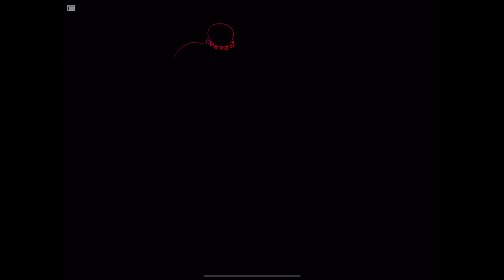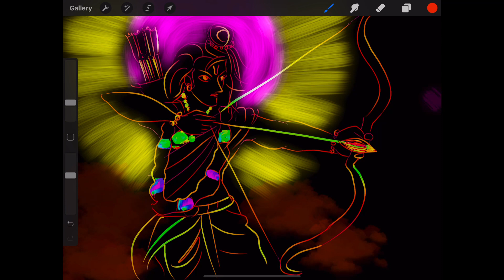Drawing Srirama 🙏🙏🙏 Wishing everyone a blessed month of Ramayana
Please follow our work on Facebook as Recipes Art

Please consider watching: "iPad Procreate drawing of Durga Devi Wishing a blessed Durga Pooja Happy Vijayadashami Dussehra "